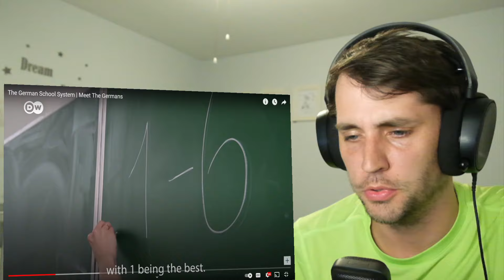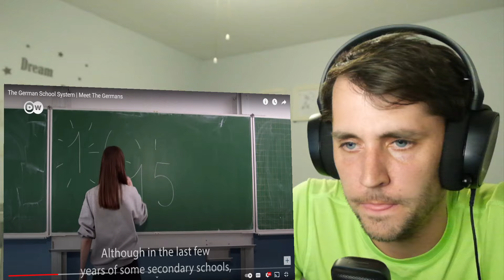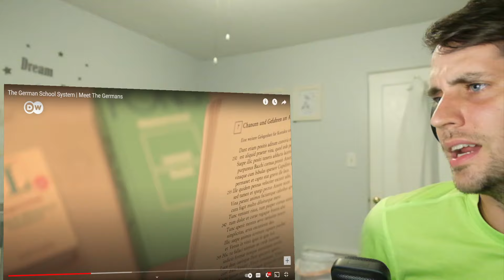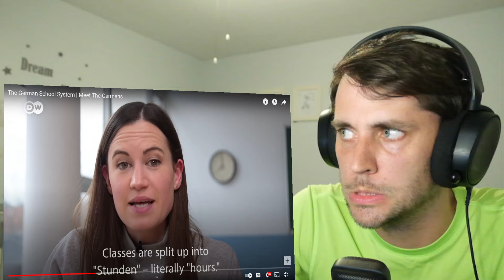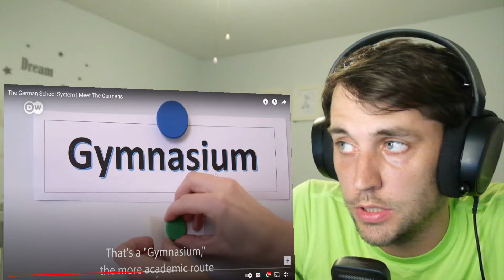American Reacts to the GERMAN SCHOOL SYSTEM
This was great fun! I want one of those cone things.